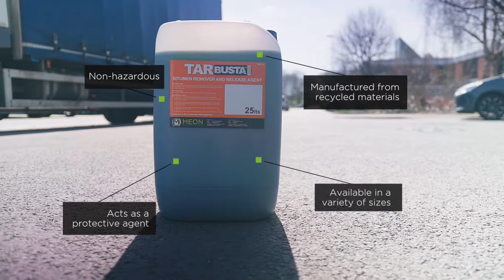TarBusta Eco-Friendly Bitumen Remover - 25 Litre to 200 Litres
- Eco-friendly release agent and tool cleaner specifically formulated to breakdown bituminous/tar materials.
- TarBusta is manufactured from recycled materials and provides a more environmentally-friendly alternative to traditional use of diesel, for quick and effective cleaning of equipment, or as a release agent for truck beds, wheel barrows and other tools.

- Manufactured from recycled materials
- Non-hazardous
- Available in a variety of sizes
- Acts as a protective agent